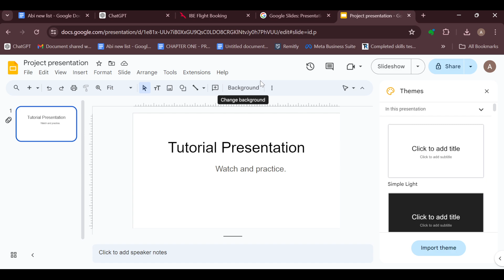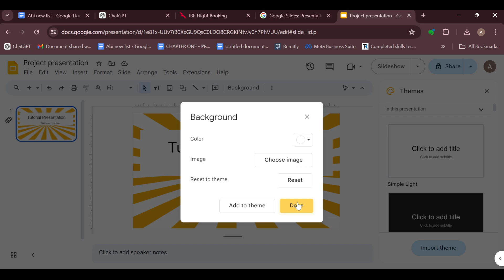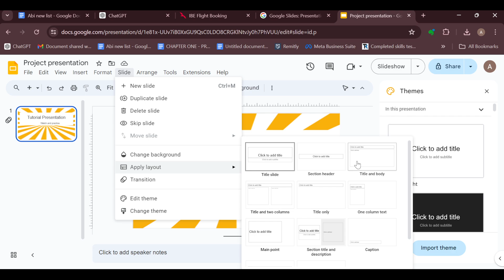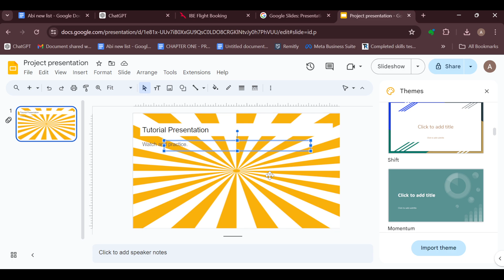How To Change Theme For One Slide in Google Slides (Easiest Way)​​​​​​​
In this video I will show you How To Change Theme For One Slide in Google Slides. It would be good if you watch the video until the end so that you don't miss important steps.